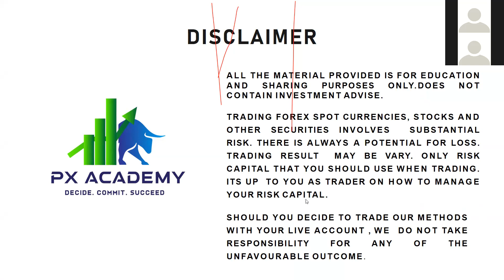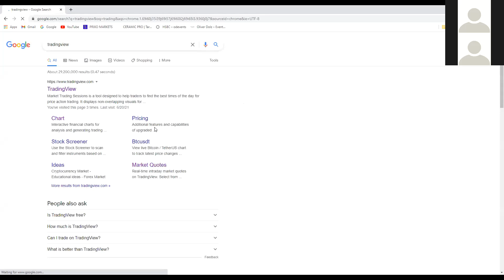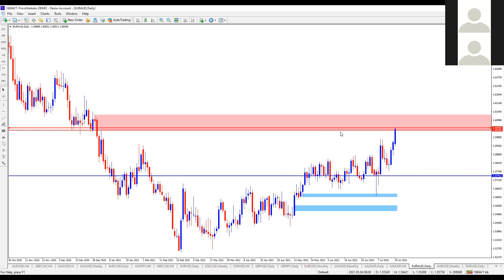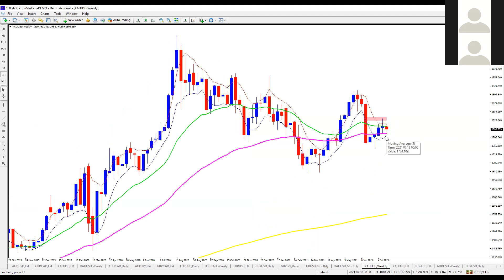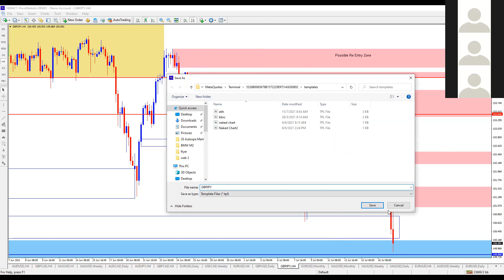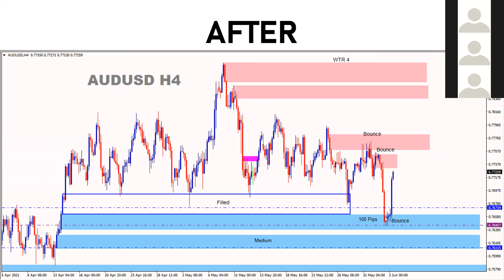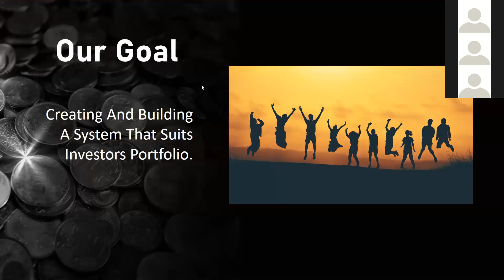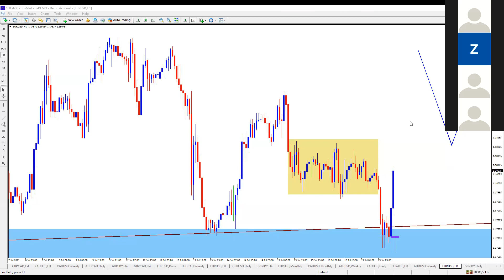Prixo 19th July Monday Analysis 2021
FOLLOW PRIXO ACADEMY